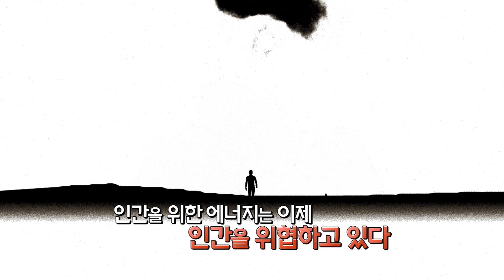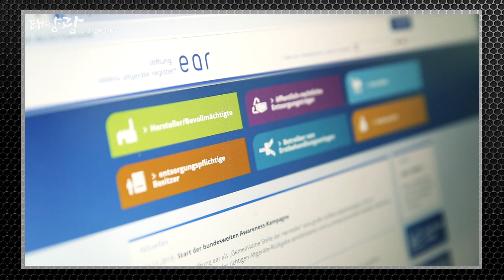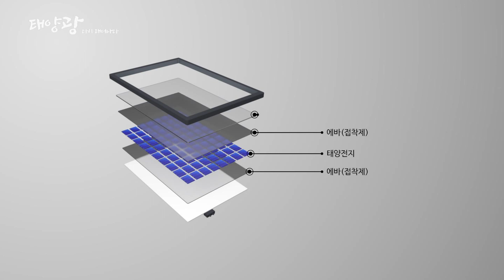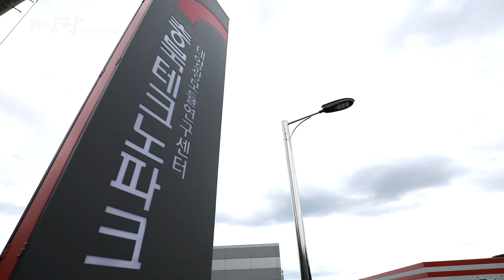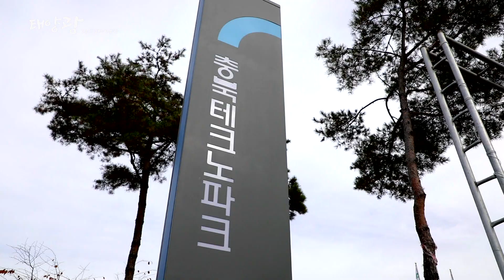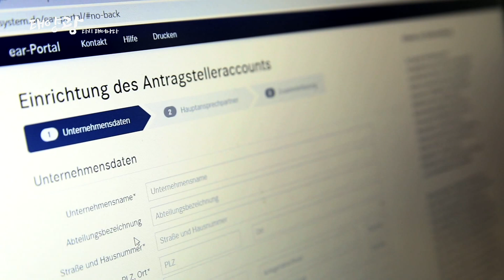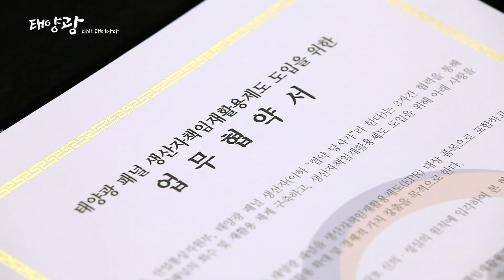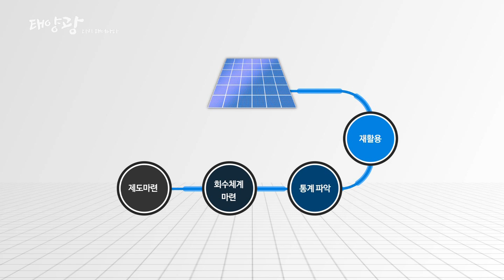[특집다큐] 태양광, 다시 태어나다.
태양광 재활용 산업의
필요성과 가능성을 모색하고

산업에서 발생하는
폐기물을 자원으로 바꾸려는
국내 신재생 산업의 활동을
조명하고 있습니다.

또한 해외 태양광 발전시설과 비교한
우리나라 산업의 보완점과
나아가야 할 방향을 제시합니다.

[태양광, 다시  태어나다.]는
방송통신위원회 제작지원사업으로 제작된
딜라이브 특집 다큐멘터리입니다.